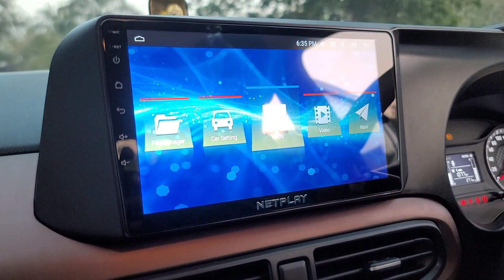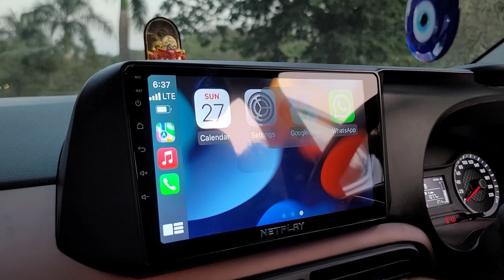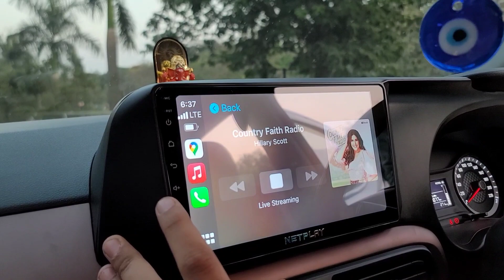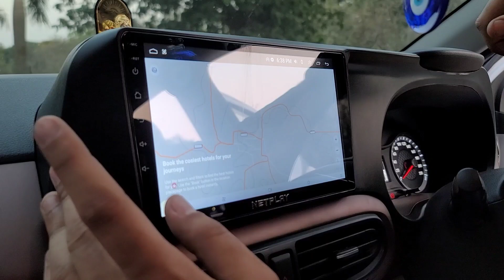HYUNDAI AURA CNG 2022 MODIFIED WITH TOP GEAR SEAT COVERS||APPLE CAR PLAY PLAYER & REAR SPOILER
Location

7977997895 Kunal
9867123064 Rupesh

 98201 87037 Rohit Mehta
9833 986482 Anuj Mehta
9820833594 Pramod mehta